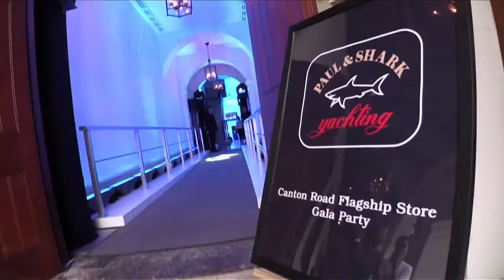2013 Paul & Shark Summer Event - 1min ver